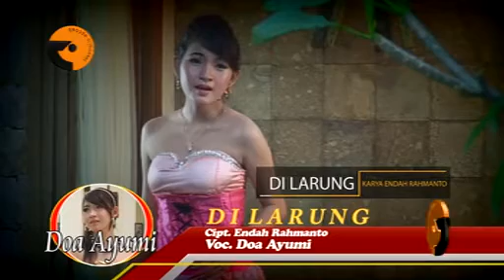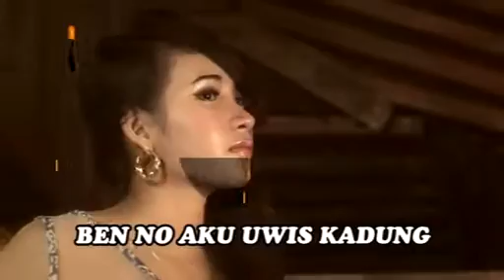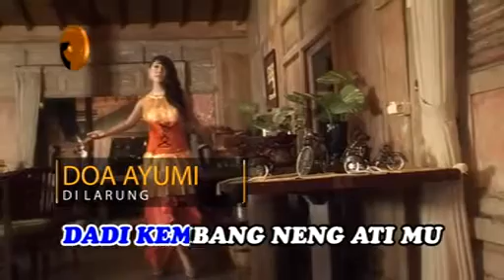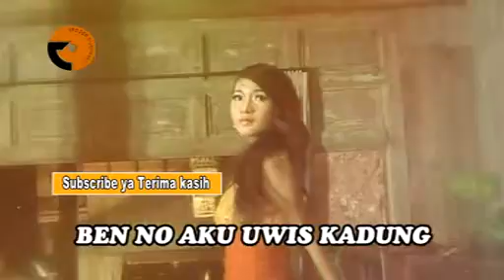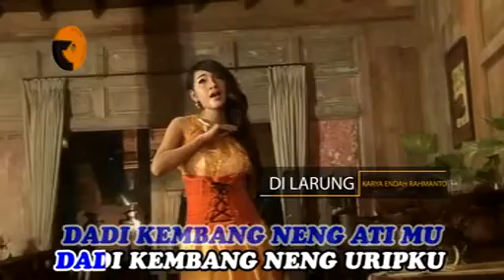DI LARUNG DOA AYUMI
KARYA : ENDAH RAHMANTO
VOCAL : DOA AYUMI
JAVAHOLIC RECORD